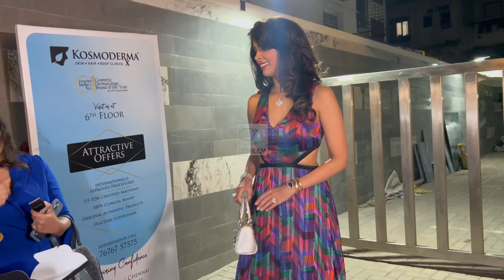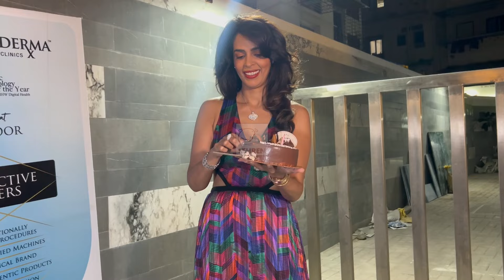Mallika Sherawat Thrilled To Celebrate Her Birthday In Mumbai For The First Time!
Mallika Sherawat, who has returned to the big screen with Vicky Vidya Ka Woh Wala Video, is thrilled to be back in Mumbai after spending time abroad during her break from the film industry. She celebrated her birthday on October 24 with the media, joyfully cutting a cake to mark the occasion.